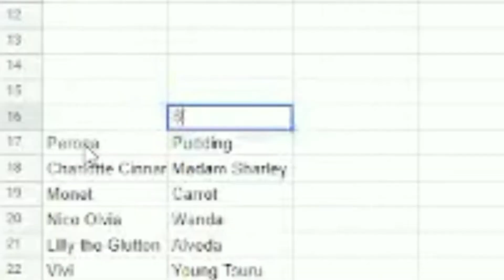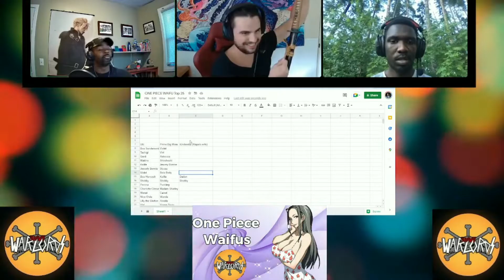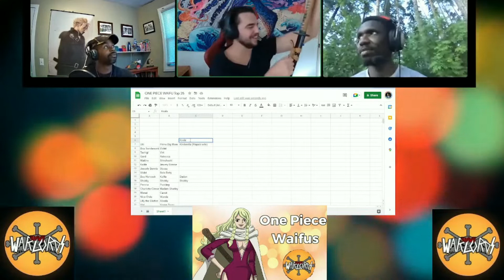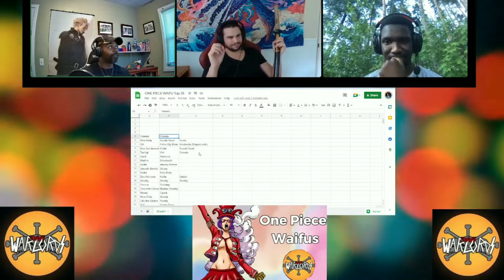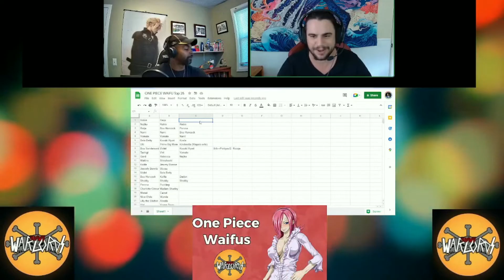I will catch ALL THE SMOKE for my Weird One Piece Waifus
HAPPY MONTH CELEBRATING 25 Years of ONE PIECE!

The X is how long you have been following the story. I started with Toonami in April of 2005 so mine would be OP17of25.

Now my NAKAMA! Let's CELEBRATE ODA my arguing over the greatest ladies from his story